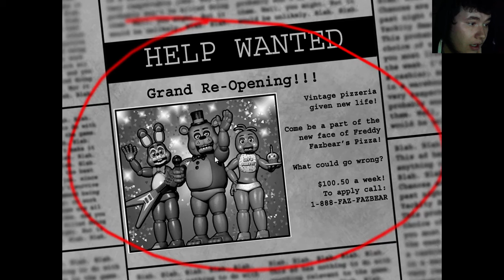Five Nights at Freddy's 2 WAS TUE ICH HIER!? | Let's Play Five Nights at Freddys 2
Last mir eine Bewertung da :)